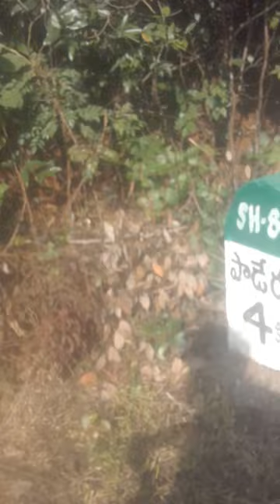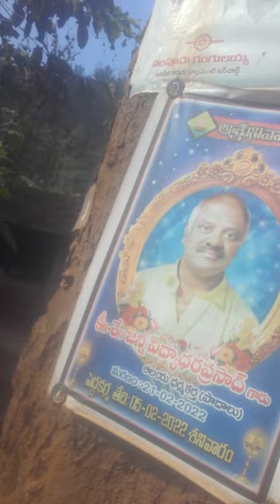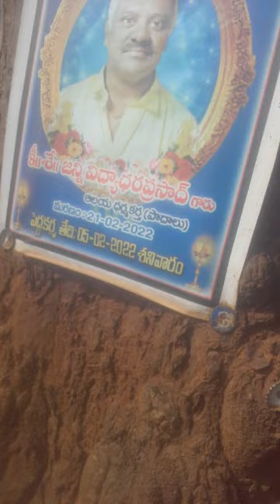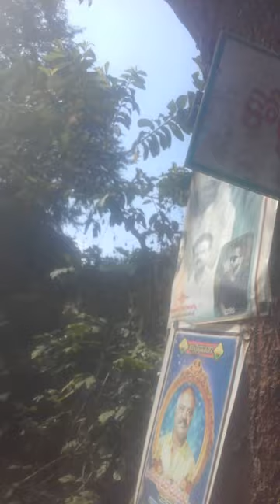S-PEEDineMaPF-RVng7+4=11XACTly23WvsDeadMsLiMmbi-Noida?AksDnTS,...LstGOesENDLESS,CALCI01AvTaRAPTNCSPR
speed SIN-Ma-Revenge in ISLAMIKRISTIAN32epotisMusLiMiningMAFIA-Thane-NOIDA, 7+4=11DEAD A-KATEGORY WIVES OF PROPHET MOHAMMADead, shame on ISLAMIKRISTIAN32epotism LOOTERS,...

Rs.36,000Crore is LYING IN PROVIDENT FUND ACCOUNT, SHAME ON UPA=N.D.A=I.N.D.I.A LOOTERS,... WHO CAME WITH OUT KNOWING YOGA SHAME, SHAME, SHAME,. ???

WHERE ARE MY Rs.500Crore? of mayawati dethroning TOUR MR.MODi DAS NARENDRA DAMODAR?

ucy.co.in ®
s/o Ch. Atchuta Rao,
33-1-31, Satya Sai Nilayam(5070cvky=1969A.D.C.),
S.J.Road, P.O.Waltair(R.S.),
Visakhapatnam,
ANDHRA PRADESH .LT.INDIA.LT.BHARAT.LT.BHUVAH.LT.AmmaCoTagHra-530004.
TimeOfBirth:03:45hrsA.M.